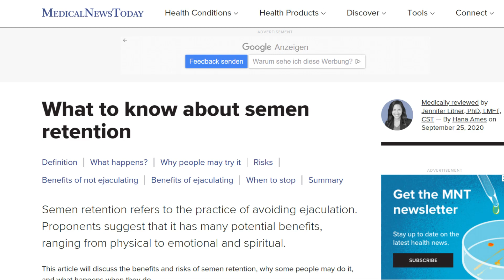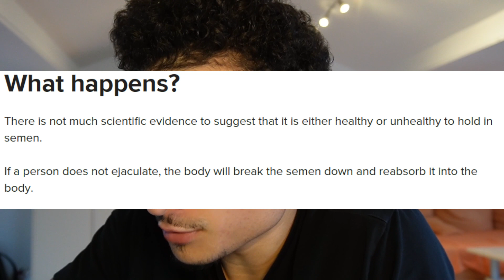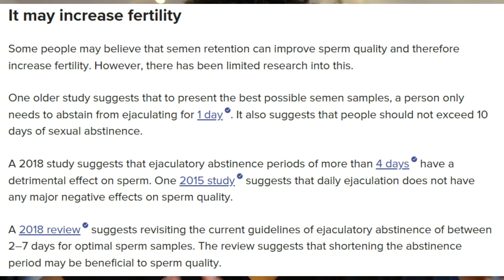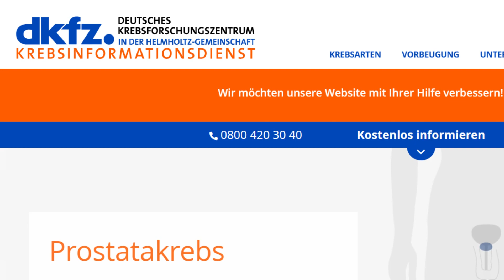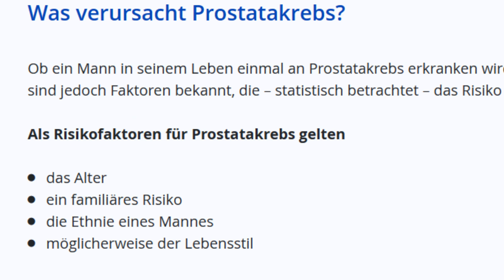NoFap gibt dir KEIN Prostatakrebs (mit Beweisen)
Bitte schau das Video zu Ende. Ich will Geld machen lol